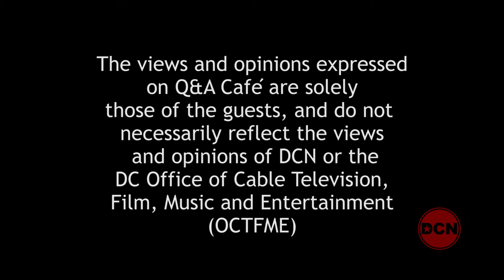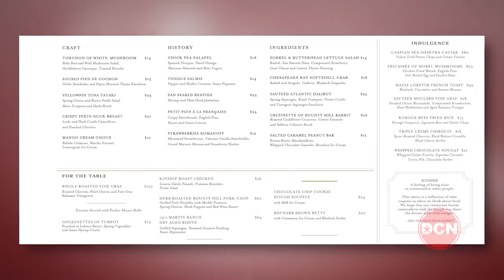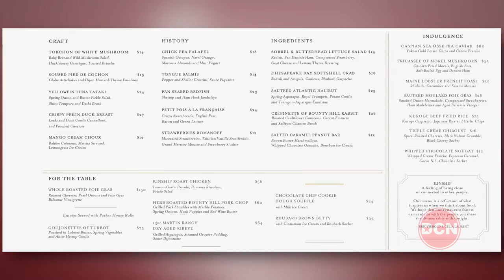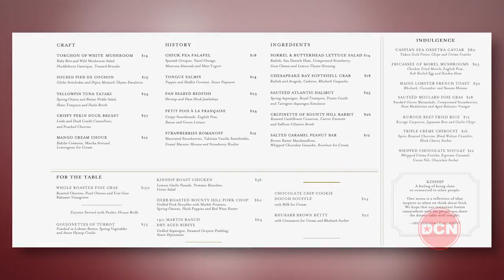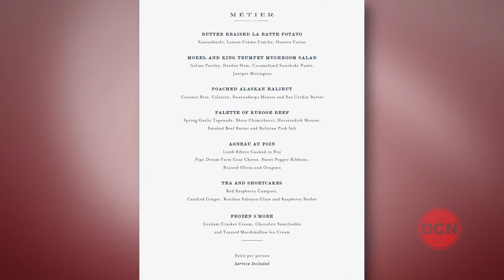Q&A Cafe w/Chef Eric Ziebold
Tune into host, Carol Joynt as she interviews chef, Eric Ziebold! Only on the Q&A Cafe on DCN! @entertain_dc @202creates